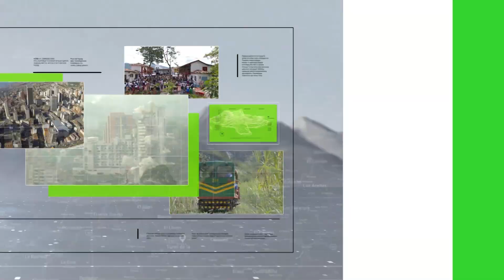Cierres intermitentes en vía Medellín-Bogotá - Teleantioquia Noticias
Y por el estado de la vía, como consecuencia de la caída constante de material rocoso sobre ambas calzadas de la Autopista Medellín - Bogotá a la altura de San Luis, Emvías ordenó sus cierres con algunas condiciones.